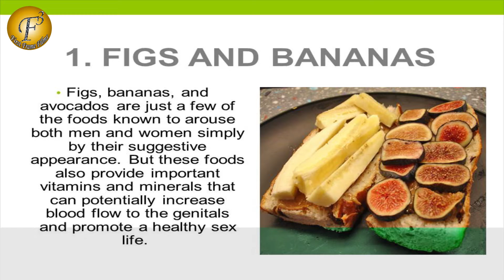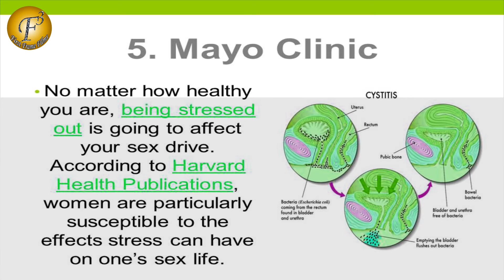5 HOME REMEDIES FOR LOW LIBIDO II कम कामेच्छा के 5 घरेलू उपचार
5 HOME REMEDIES FOR LOW LIBIDO II कम कामेच्छा के 5 घरेलू उपचार

You can also view our other informative videos based on coupling  problems & human internal body problems, causes, symptoms & with their solutions.

Click on the link below to have a solution to all your queries related to beauty and kitchen by very famous & beautiful actress Ms. Priyanka Saini

Click on the link below to view love problems and their solutions

Click on the link below to view lots of health & beauty tips by our very beautiful and talented anchor Ms. Namrata

Click on the link below to view lots of health & beauty tips by our very beautiful and talented anchor Ms. Bhakti Narang